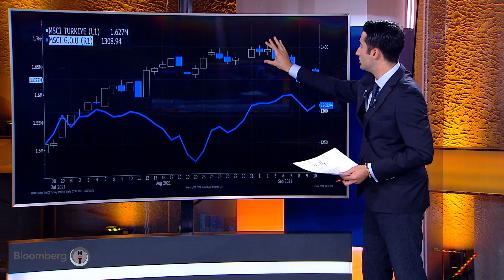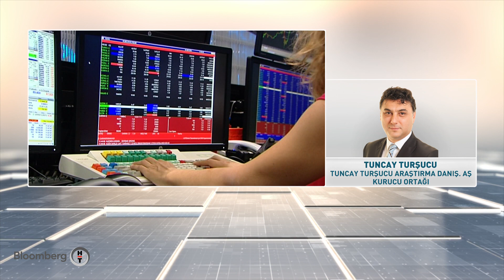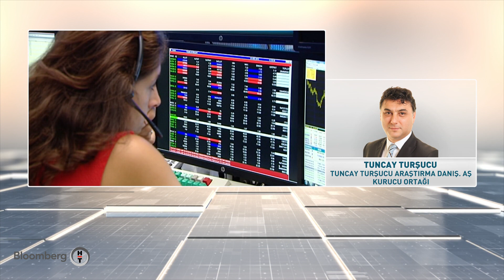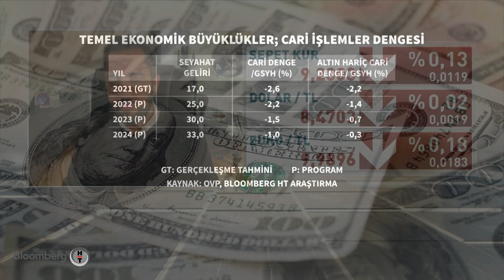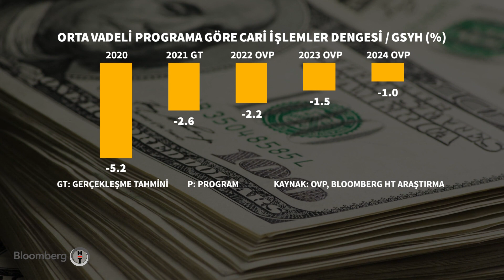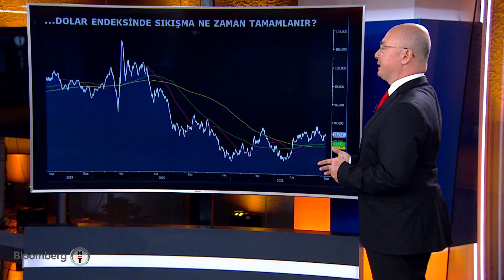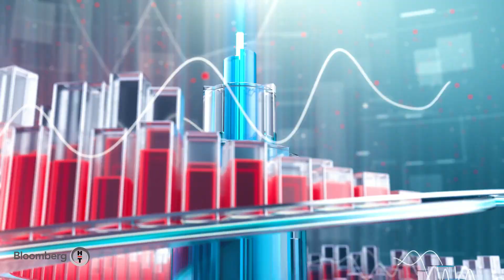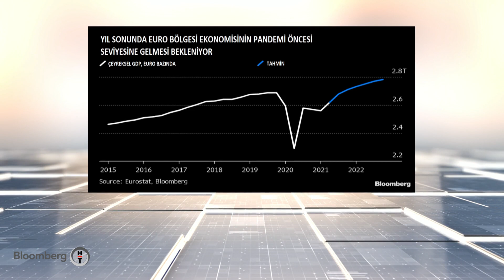Günün verileri piyasaya nasıl etki edecek? Yatırım Bülteni | 13.09.2021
Pelin Yantur ekonomi ajandasındaki verileri, gündeme damga vuran haberleri, halka açık şirketlerden bilgileri derliyor. VİOP'ta seansı açıyor, Ankara'nın gündeminde öne çıkan başlıkları aktarıyor.

Yeni işlem gününe yönelik son bilgiler canlı bağlantılar ve uzman konukların yorumlarıyla ekrana geliyor.

00:00 Pelin Yantur - YATIRIM BÜLTENİ
04:13 KUTAY KORAP
-BORSA İSTANBUL NASIL BİR HAFTAYI GERİDE BIRAKTI?
10:20 TUNCAY TURŞUCU --- TUNCAY TURŞUCU ARAŞTIRMA DANIŞMANLIK AŞ KURUCU ORTAĞI
-BISTTE PAZAR KRİTERİ DEĞİŞİKLİĞİ
13:28 ERSOY ERKAZANCI - BLOOMBERG HT DUBAİ TEMSİLCİSİ
16:08 EVREN KIRIKOĞLU - SARDIS RESEARCH DANIŞMANLIK KURUCUSU
-BİSTTE PAZAR KRİTERİ DEĞİŞİKLİĞİ
23:40 SERDAR PAZI - BLOOMBERG HT PARA PİYASALARI MÜDÜRÜ
-ABD 10 YILLIK TAHVİL FAİZİNDE KRİTİK SEVİYELER
28:33 GENEL PİYASA DEĞERLENDİRMESİ